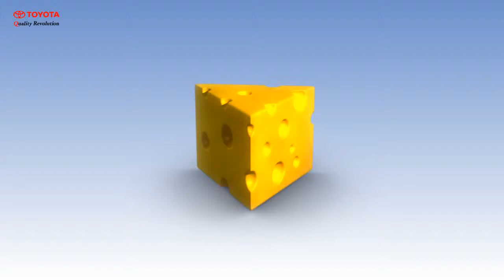Toyota Waku Doki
Strange things happen when nature calls in the jungle. Check it out at wakudoki.asia. Campaign site: Facebook page: .

A hot day at the beach gets hotter! Watch the drama unfold at Campaign site: Facebook page: .

Agency: Percepth H, Bangalore Client: Toyota Kirloskar Motor Commercial: Toyota Waku Doki Title: Fortuner Production House: Whacky Films Pvt.Ltd Director/ .

Toyota makes your heart go Waku-Doki. The priceless moments in your life now come with exciting prizes. Share your Waku-Doki moments everyday on .